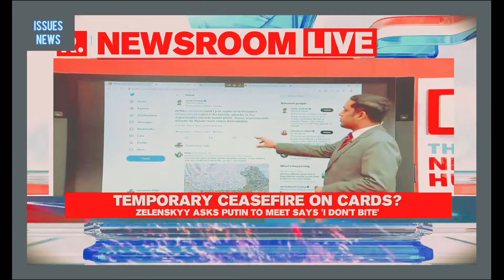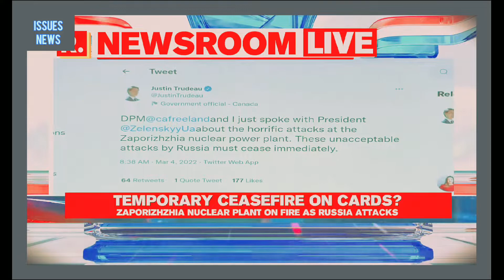UK PM Boris Johnson & Canadian PM Speak To Zelenskyy On Zaporizhzhia Shelling And Fire,British PM,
About Chennal   Youtube: Snapchat:  Add me on Snapchat! Username: salijutt2022 Facebook: Tiktok: Instagram: Twitter:
ALL the content about to inform by follows in below,
BBC, CNN, WION, REPUTIC TV, FRANCE 24 ENGLISH, ROUTERS, NBC, CNBC, FOX NEWS, CBS, LOS ANGELES, KTLA 5, SKY NEWS ABC NEWS also like others, GLOBAL NEWS. Thank You.

As Russian troops attack Zaporizhzhia nuclear power plant, British PM Boris Johnson spoke to Ukrainian President Volodymyr Zelenskyy on Friday, stating that he will call an emergency meeting of the UN Security Council within the next few hours. Issuing a statement, the PM's office stated that UK will raise the issue immediately with Russia and its close partners. Both leaders agreed that a ceasefire was crucial now.

About Video Description

Prime minister. Justin Trudeau has spoken to Preston zalenski about the attack on the nuclear plant, in Tweety's, as spoken, about his talks, with zalenski, going on. Then to say that these are unacceptable attached by Russia and must cease immediately. This also comes at the back of several world leaders. Actually speaking to the Ukrainian president about the situation at the nuclear power plant. Let me go across crispino. Who's Live From The Newsroom crispino?

All right, he will be joining us in just a bit. But what we have seen since this morning of course, has several world leaders have been speaking to the lenski and also there after speaking to the media about what they say is something that must stop just to give our viewers a bit of a brief about what's happened. One of the biggest power plants in Europe has been hit by shelling in Ukraine and that has led to fire over there, which is now trying to be contained or We are continuing to bring you live with Rules of what's happening there, even as we speak, crispino is now back with me. In the news pit crispino. Take us through what the Canadian Prime. Minister has just said, a very important reaction here. From Canada's, press has Justin Trudeau. He goes on to state that I just spoke with President, solinsky about the fur-rific, attacks at the support. See a nuclear power plant. And he goes on to say that these unacceptable attacks by Russia must cease immediately.

Yes. Score for ending of these Advanced by Russia. This is called in terms of holistic a chance at the perseid. Nuclear power plant. Now, apart from Justin Trudeau. I also like to tell our viewers about Boris Johnson. Mayor Boris Johnson has also tweeted and Harrison Street on your screens. Here. He goes on to say that I've just spoken to president zalenski about the Gravely concerning situation as the policy of nuclear power station. Russia must immediately cease its attack on the power station and allow,

Such a access for emergency services to the plaza. To reactions are coming in from the world. Leaders Canada's, Justin, Trudeau and UK's, Boris, Johnson, condemning the attacks on the supporters here. Nuclear power plants saying that Russia must immediately cease its attack on the plant and allow access for emergency services without the buyers can read out at this point of time. All right, I in fact as we've been reporting Ukraine's president is,

About Channel:

This Chennal is for big global issues news updates on daily basis...

About Chennal   Youtube: Snapchat:  Add me on Snapchat! Username: salijutt2022 Facebook: Tiktok: Instagram: Twitter: About Chennal   Youtube: Snapchat:  Add me on Snapchat! Username: salijutt2022 Facebook: Tiktok: Instagram: Twitter: